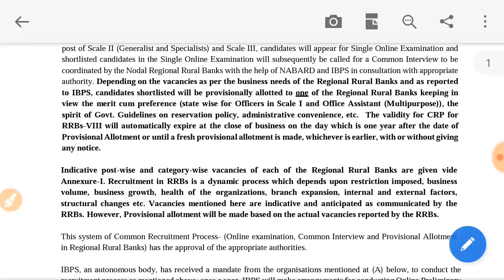IBPS की official site पर Offical notification पुनः जारी हो चुका है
Your Quires:-